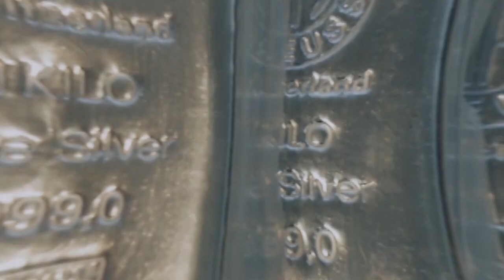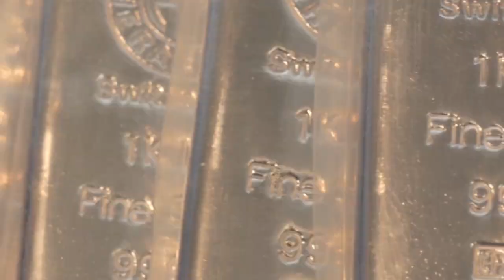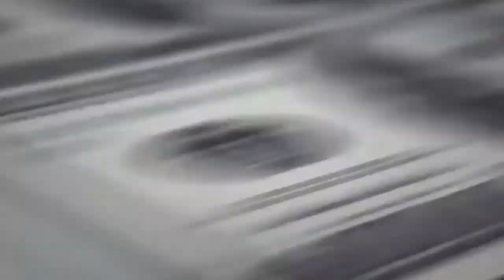Vaclav Hadrava Privitani 2